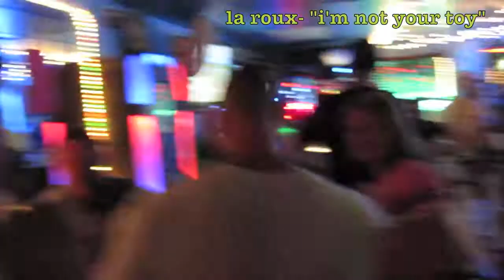Making An Example Dance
04.27.11